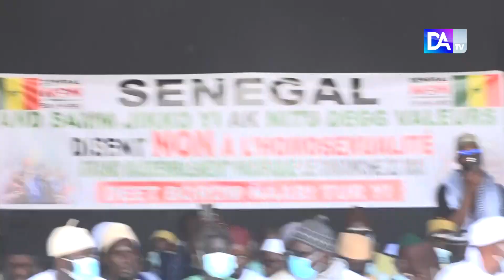Simon Kouka s'erige contre l'homosexualité: "L'occident n'a pas à nous imposer sa vision"